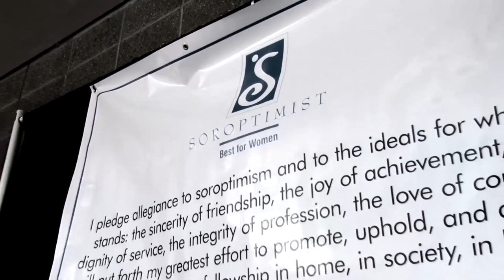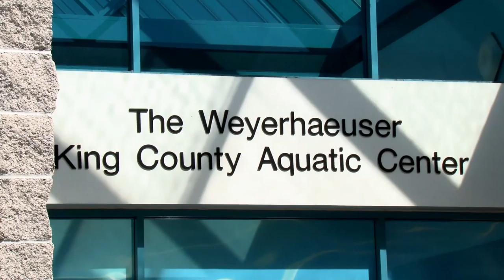City of Federal Way Flag Day